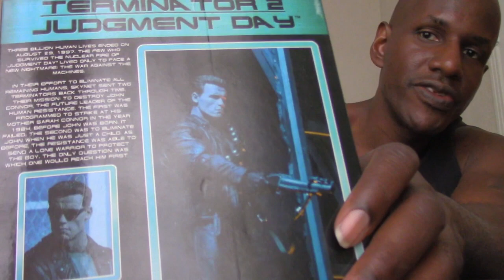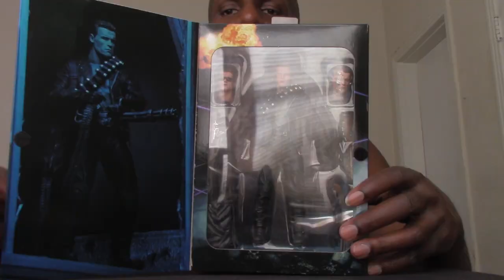NECA Terminator 2 Ultimate T-800 7'' Figure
Its my "Terminator T-800" figure based on his appearance in the movie "Terminator 2: Judgment Day", from "NECA".